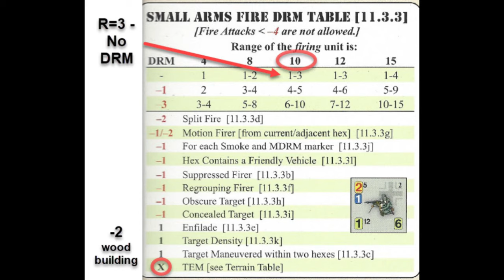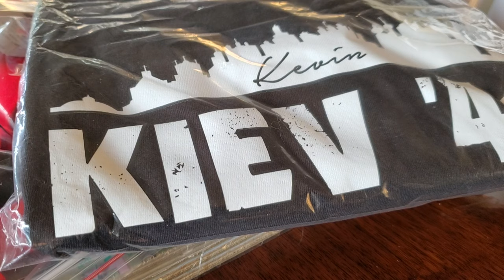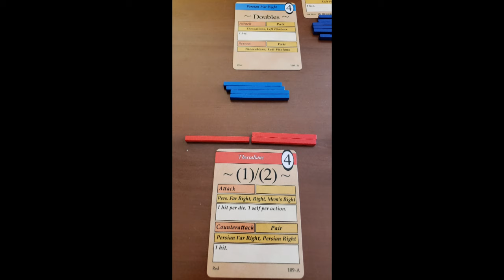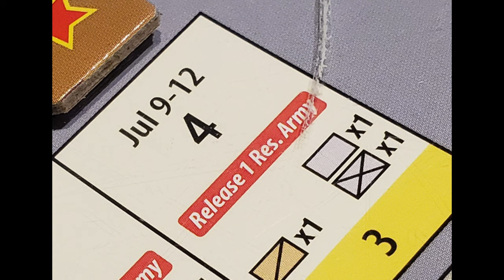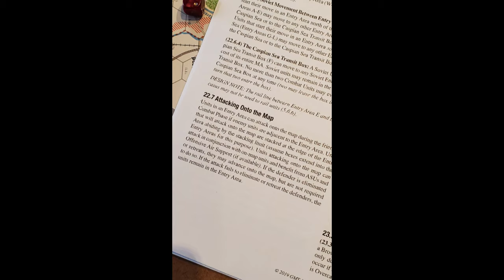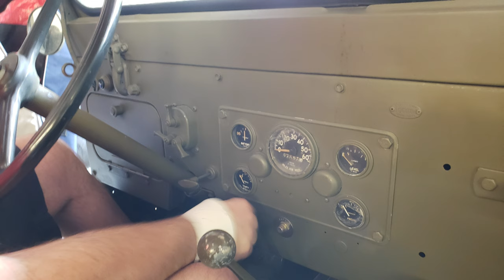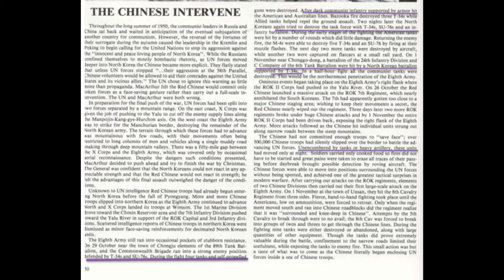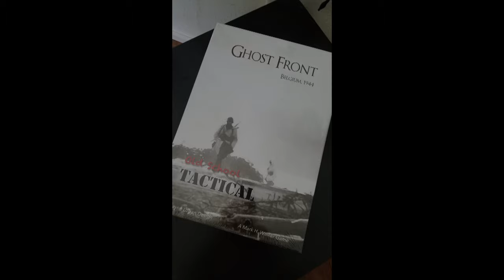Big Board Gaming, 2019, top ten and a few comments on the state of the hobby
Thanks to Dan Pancaldi for doing the countdown! Check out his: No Enemies Here channel.